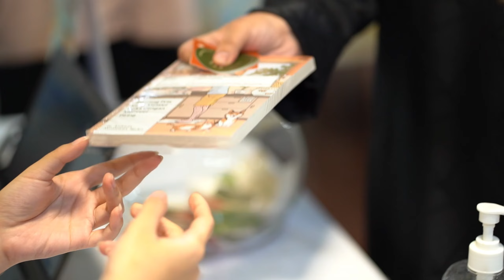Mindful Reading & Painting On Pottery | Member Gathering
Seru-seruan bersama Gramedia di acara Gathering Member 💃✨